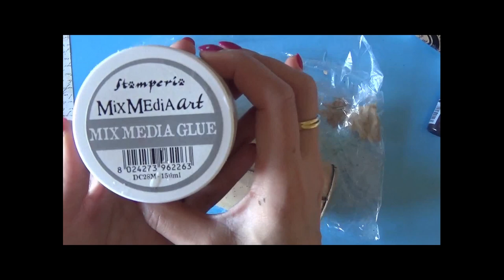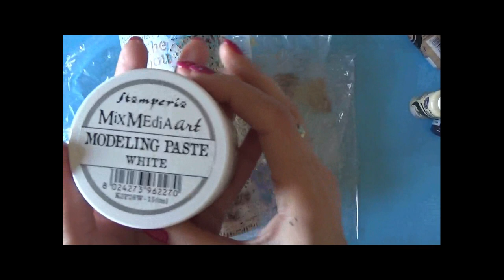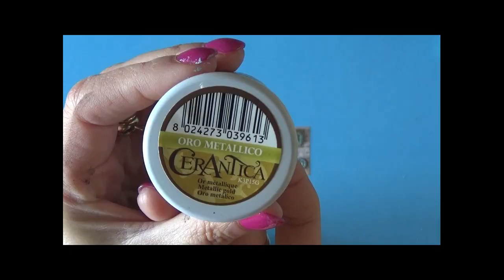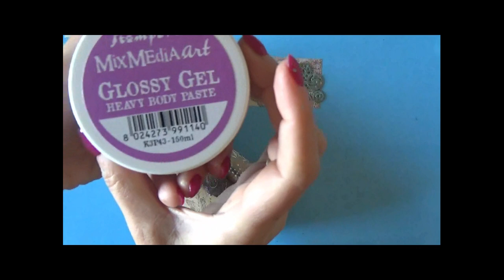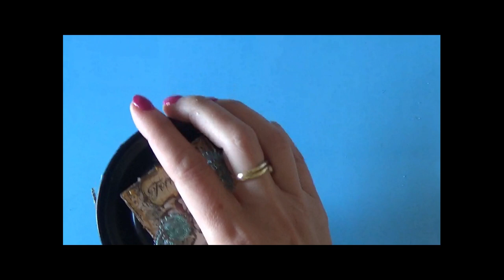Riciclo contenitore con carta album Alchemy di Stamperia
💛💛💛💛 Tutorials su come riciclare un contenitore bottiglia di rum e gli avanzi di carta scrap Alchemy utilizzata per realizzare un album che trovate sempre sul mio canale. E' diventato uno splendido porta pennelli...

💛💛💛 Prodotti da me preferiti ed utilizzati per realizzare i miei progetti: